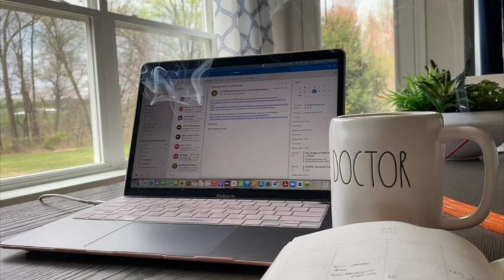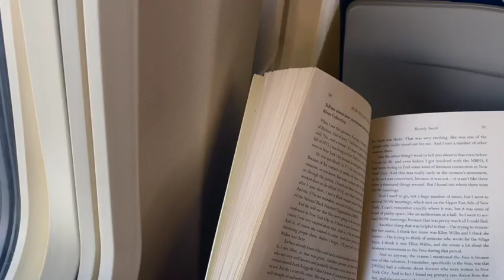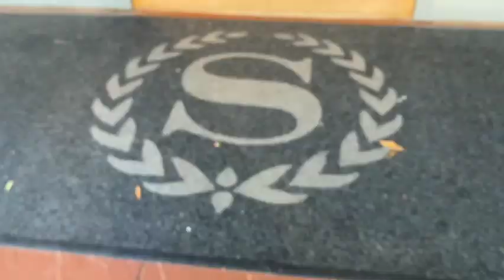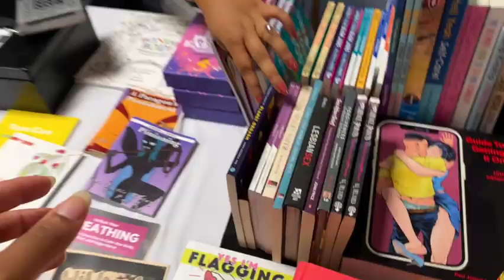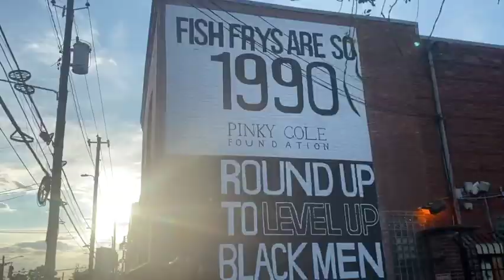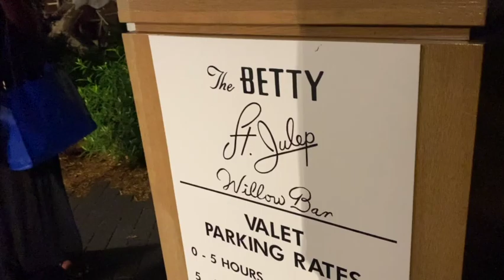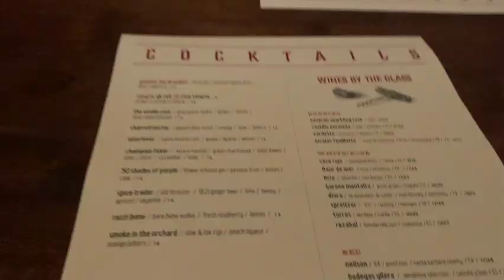ATL travel vlog~ my 1st research conference! wedding dress shopping +new hand tattoo | phd student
hey, hoes🌱i just successfully presented at my first conferenceeeee!!! i'm super proud of myself lol. i wanted to bring you along so that you can see how the phd is not confined to the lab or to the classroom. anyways, while I was in Atlanta I ended up on many great adventures. i saw my line sister's new house, went wedding dress shopping because she's getting marrieddddddd, got drinks with other line sisters who just so happened to be in town at the same time, ran into old friends, went to a party, impulsively got some more tattoos, it goes on and on lmaooo. hope you enjoy this glimpse into what my weekend was like! i'm determined to live my best life while i get this degree(s)

F O L L O W    M E ,   HOE  🌱
F A Q: ✨
age: 23
sun sign: pisces ganggg
ethnicity: african american
gender: just vibing
sexuality: just vibing
i made this channel to document my personal growth over time. this is a space for me to reflect on my life and to continue to question/make sense of all the stimuli i am constantly taking in. this is not an advice channel (even though at times it may appear to be). instead, this is a space for me to be wrong, to make observations, and to take the risks that will push me out of patterns i've outgrown and into the fullness of who i am becoming. love you, hoe